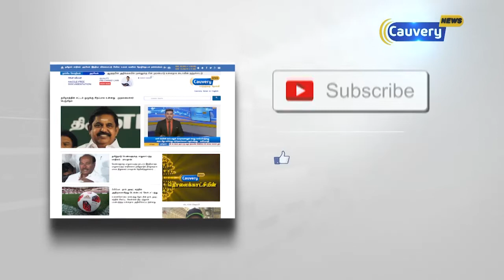பாபர் மசூதி இடிப்பு வழக்கு... 9 மாதத்திற்குள் தீர்ப்பளிக்க உத்தரவு